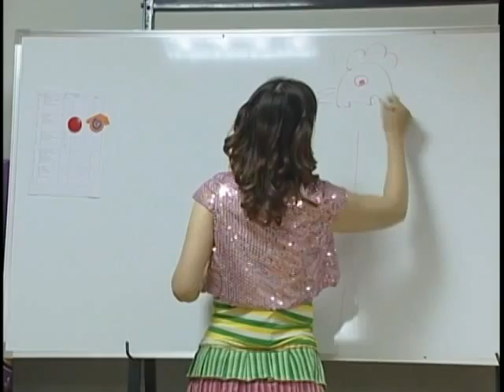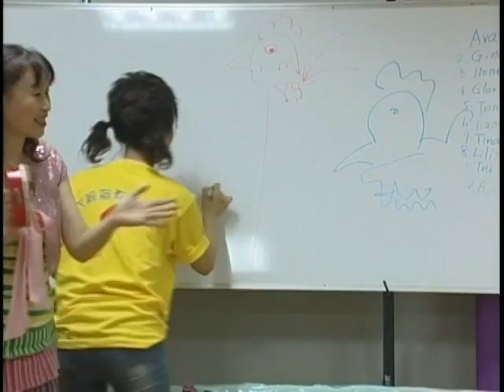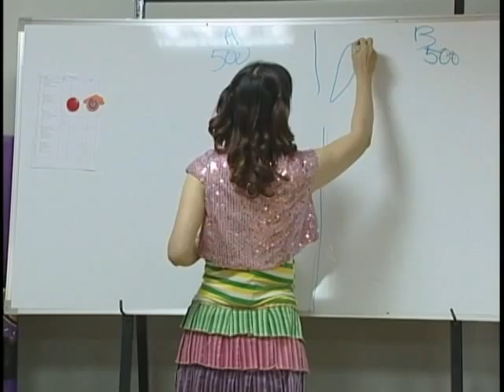【Shine On 第一輯】Lesson37 - Can And Can't